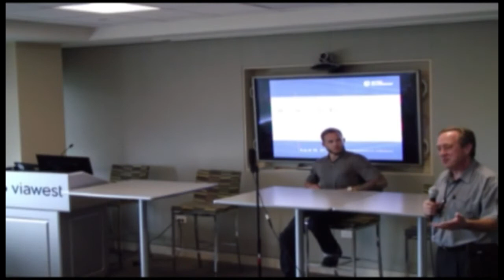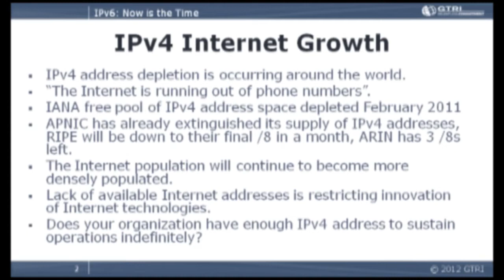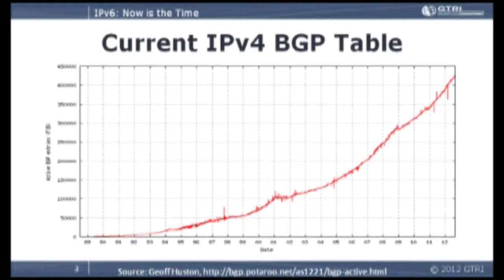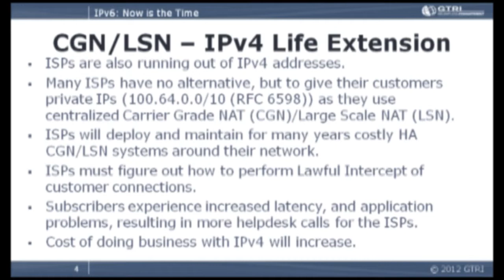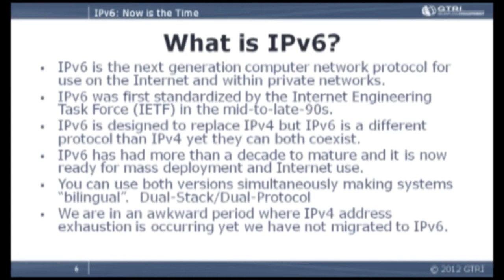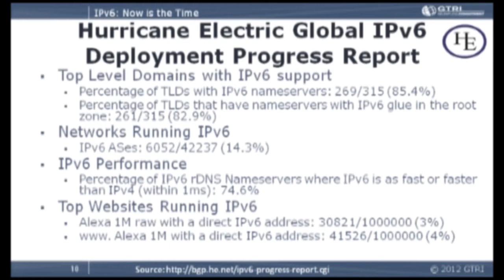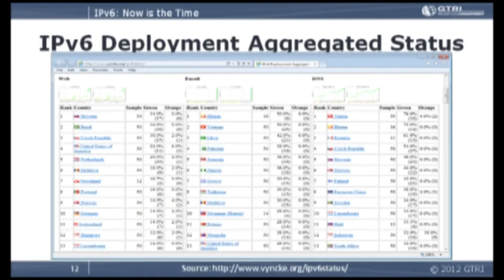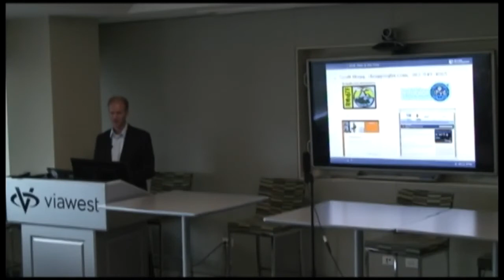CO ISOC - IPv6: What is it, why do I need it, and how do I get it? - Aug 28 2012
The Internet Society's Colorado Chapter  (CO ISOC) educational event -  IPv6: What is it, why do I need it, and how do I get it? at Greenwood Village, CO on August 28 2012.

Keynote:
Scott Hogg, Director,Technology Solutions, Global Technology Resources (GTRI)
Panel:
Jeff Doyle, President, Jeff Doyle and Associates
Chris Grundemann, Network Architect, CableLabs
Cricket Liu, VP, Architecture & Technology,Infoblox
Shannon McFarland, Principal Engineer, Corporate Consulting Engineering Group